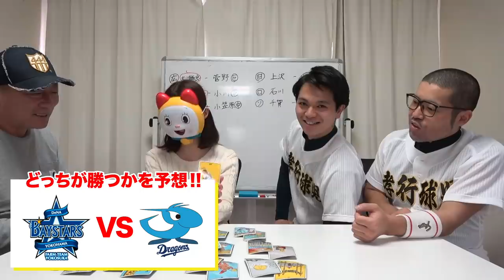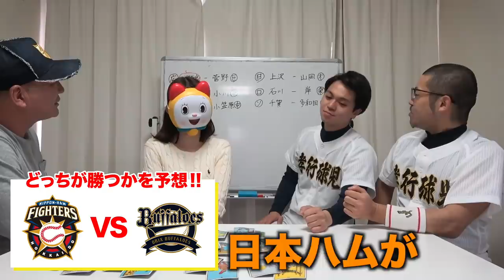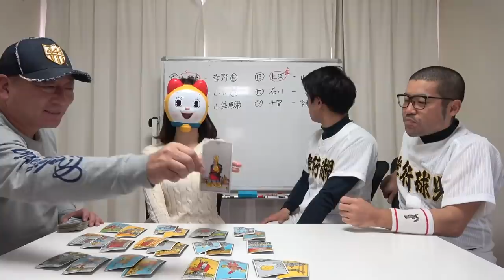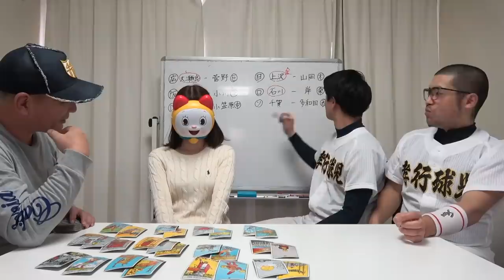【開幕戦勝敗予想‼︎】どっちが勝つの？開幕戦の勝敗を占ってもらった！